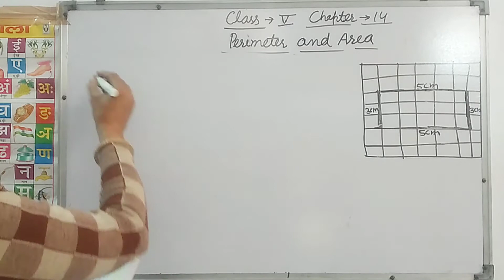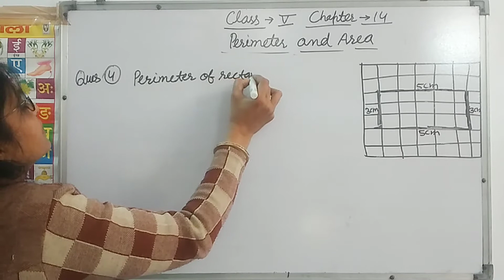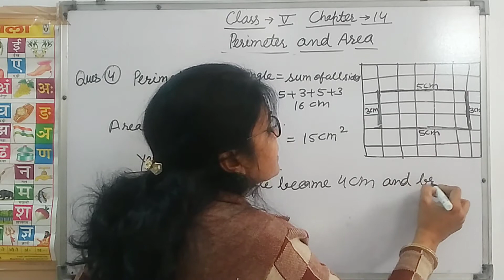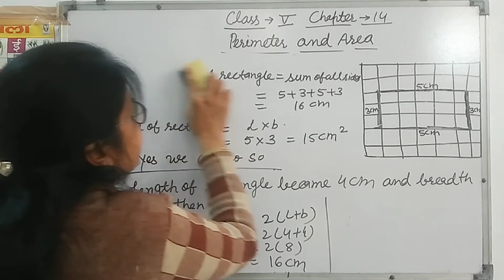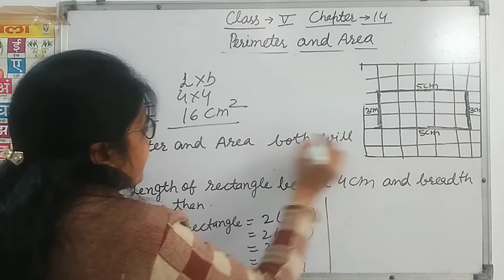Class - 5, Q 4 - Ex 14 - Perimeter And Area- NCERT Maths - Chapter 14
Hey Students , Thanks for Visiting to my channel and Clicking this video.

In This video I explained " CHAPTER - 14 Exercise - 14 CLASS 5 PERIMETER AND AREA",